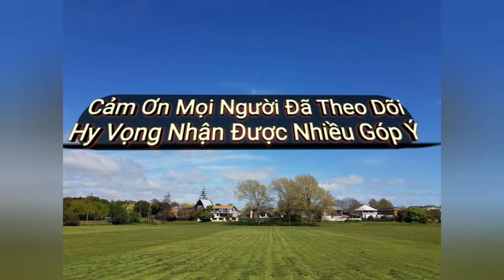Thế Nào Là Quy Trình Chạy Mẫu Thử Nghiệm Pilot Run (Quản Lý Đơn Hàng Merchandiser)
Chào mọi người đã ủng hộ kênh Youtube của mình chia sẻ về công việc merchandiser quản lý đơn hàng.

Mình muốn  tâm sự một chút với các bạn về mục đích mình lập kênh để chia sẻ về công việc này.

Thiệt ra bản thân mình cũng ko phải là một người mer xuất sắc, mình không phải là một giảng viên chuyên ngành mer, mình cũng không có học cao, và mức lương cuối cùng mà mình làm cv nay cũng hok cao luôn 😁
Nhưng tại sao mình mạnh dạn dám làm một chủ đề chia sẻ về công việc này?

Thứ nhất mình  thì đã không còn cơ hội tiếp tục làm cv này do vấn đề gia đình, nhưng mình rất yêu thích công việc này, mình lập kênh chia sẻ về chủ đề này một phần là để giải toả những nhớ nhà và công việc trước đây ở VN,
Thứ nhì là mình yêu thích công việc mer này nên muốn làm một cái gì đó liên quan tới để mình cảm thấy gần gũi công việc này mỗi ngày như trước đây. Khi mình chia sẻ về cv này thông qua những video mình không bao giờ nghĩ mình là một người đào tạo hay giảng dạy ai đó, mình chỉ đơn thuần là được tiếp cận cv này sớm hơn những bạn mới bắt đầu và có nhiều kinh nghiệm hơn những bạn trẻ mới bước vào nghề, do vậy mình chỉ muốn chia sẻ với các bạn những gì mình đã được trải nghiệm trước đây, để các bạn ít nhiều có những thông tin về công việc này và cảm thấy yêu thích công việc này hơn - một công việc đem lại thi nhập tốt và rèn luyện các bạn có được nhiều thói quen tốt không những trong nghề mà còn có thể ứng dụng được trong cuộc sống

Cuối cùng, do mình thấy trên Youtube không có nhiều videos chia sẻ về công việc này ngoại trừ mình thấy có Anh Ken có rất nhiều video chia sẻ về công việc này rất bổ ích và thực tế, ngoài ra thì rất ít rất ít có ai có thời gian để chia sẻ kinh nghiệm thực tế trên Youtube cho các bạn mới bước chân vào nghề được tìm hiểu , mình hiểu điều này vì cv mer rất bận rộn có khi làm tới 10, 11h khuya là bình thường, nên rất khó có người có thời gian, hên là hiện tại mình ở không 😁 nên có thời gian rất nhiều để chia sẻ cùng các bạn, mà xui cái là kiến thức mình thì giới hạn nên cũng chỉ có thể chia sẻ trong những gì mình đã được học qua những gì mình được trải nghiệm, và mình cũng sẽ cố gắng đọc thêm nhiều thông tin về cv merchandiser trên các trang web quốc tế về garment để chia sẻ lại cùng các bạn. Giới thiệu với các bạn thêm nhiều nguồn thông tin để các bạn có thể tự tìm hiểu về công việc này một cách chủ động hơn.
Và mình cũng khuyên các bạn đang yêu thích công việc này là nên tìm hiểu thông về mer ngành may mặc trên thanh công cụ Google để trải mình trên các kiến thức quốc tế, hoặc chịu khó học hỏi từ những anh chị đồng nghiệp có kinh nghiệm, chịu khó tiếp cận với môi trường sản xuất từ những anh chị em công nhân đó là nguồn kiến thức vô tận và thực tế nhất cho các bạn.
Mình cũng hy vọng sau này sẽ có nhiều anh chị mer có nhiều kinh nghiệm sẽ chia sẻ nhiều kiến thức chuyên nghiệp hơn để các bạn có thể dễ dàng tìm hiểu về công việc này.

Trong quá trình mình chia sẻ có thể có những cái là đúng cũng có thể có những cái sai nhưng hy vọng các bạn  đơn giản hãy xem mình như một người đồng nghiệp của các bạn , tâm sự với các bạn về những câu chuyện phím trong nghề, sẵn tiện chia sẻ với các bạn những gì mình đã được trải nghiệm bản thân

Cảm ơn các bạn đã ủng hộ kênh của mình, hy vọng trong tương lai mình sẽ có nhiều thời gian hơn để chia sẻ nhiều câu chuyện của mình xung quanh công việc mer đến các bạn, tạo thêm động lực để các bạn tiếp tục với con đường trở thành một người mer chuyên nghiệp hơn.

Tham gia gruop để cùng nhau chia sẻ thêm về công việc thú vị này nha